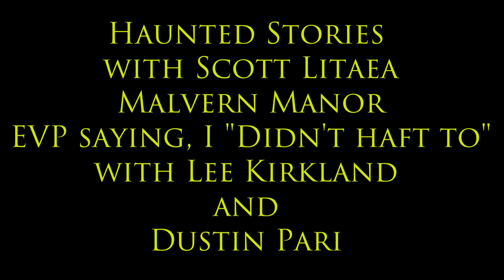Malvern Manor EVP saying, "I didn't haft to" with Lee Kirkland and Dustin Pari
Welcome to Haunted Stories with Your Host Scott Litaea. Here is EVP Evidence from Malvern Manor EVP saying, "I didn't haft to"  with Lee Kirkland and Dustin Pari.